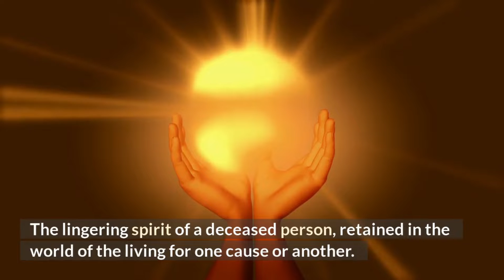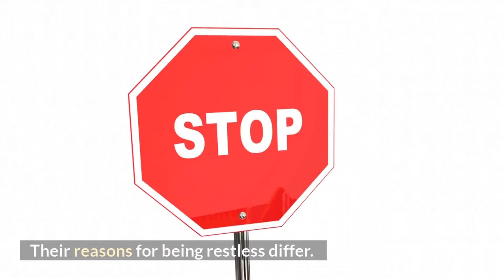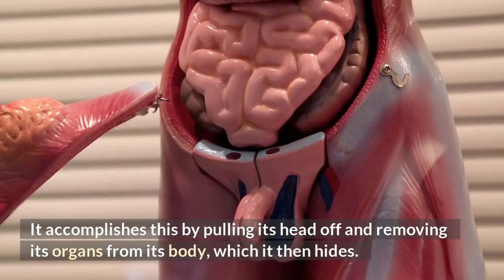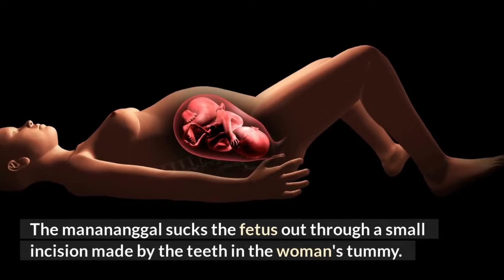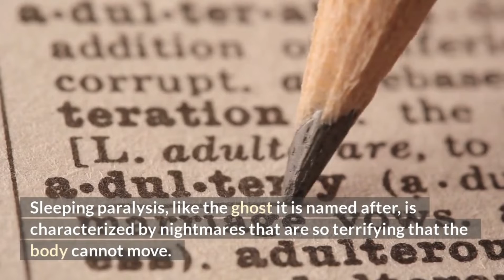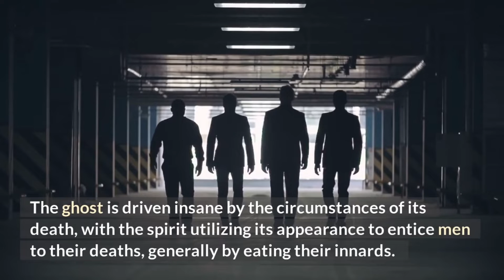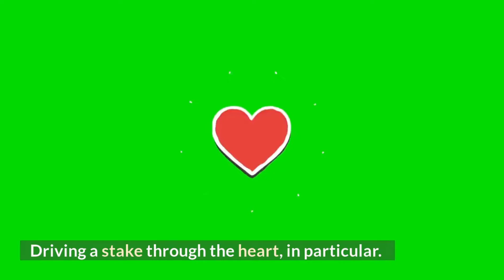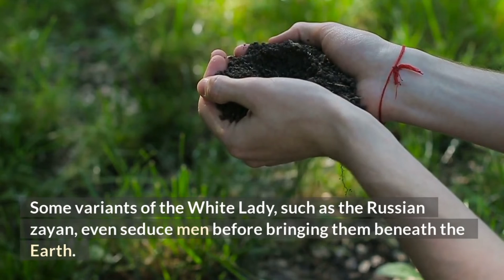Ghost Types You've Never Heard of: Here's What YOU Need to Know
Join us as we explore the world of ghosts and spirits and learn about the different types of otherworldly beings that haunt our planet. From the fearsome banshees to the terrifying poltergeists, there's something for everyone in this video.